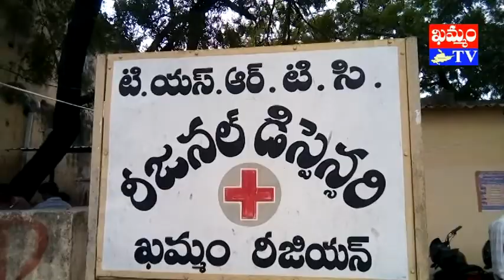ఖమ్మం RTC వైద్యశాలలో రక్తదాన శిబిరం blood camp in rtc hospital : khammam tv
కల్యాణి, ఖమ్మం రిపోర్టర్, ‘ఖమ్మం టీవీ’
khammamtv, khammam tv, khammam kaburlu, ఖమ్మం టీవీ, ఖమ్మం కబుర్లు, ఖమ్మం RTC వైద్యశాలలో రక్తదాన శిబిరం blood camp in rtc hospital, khammam news